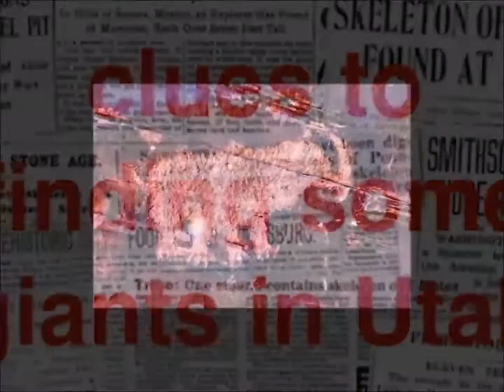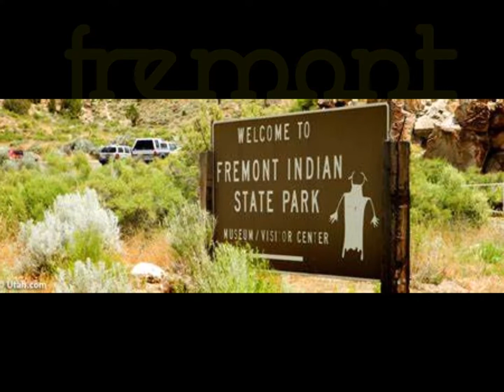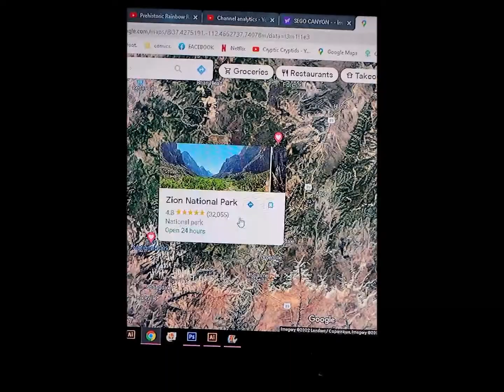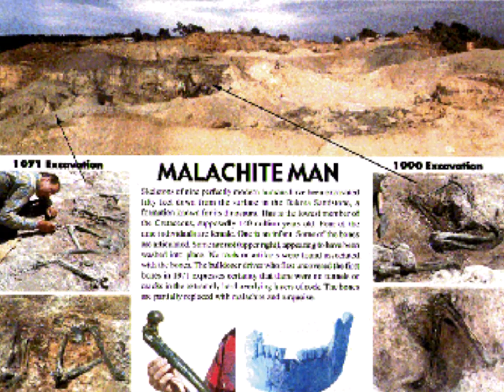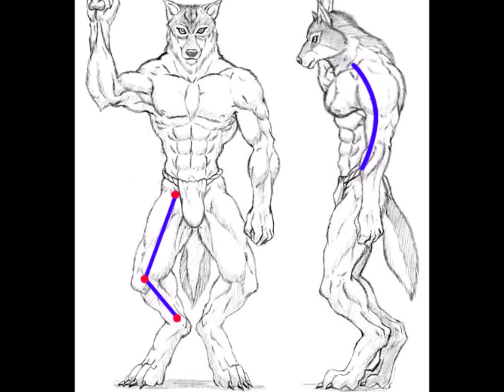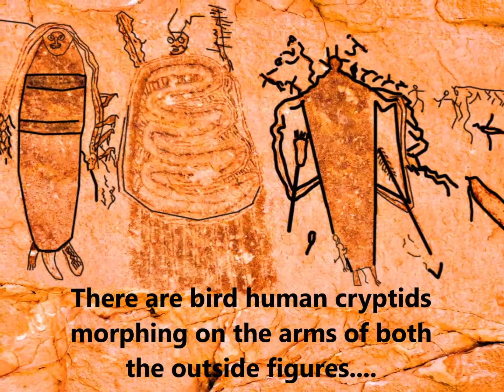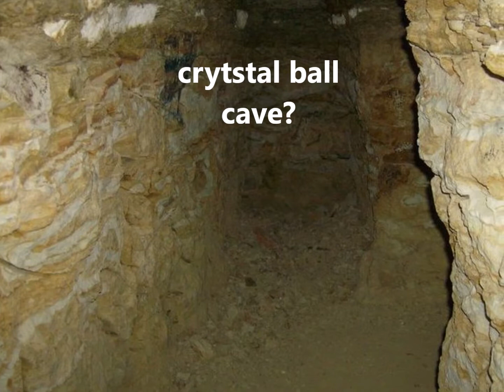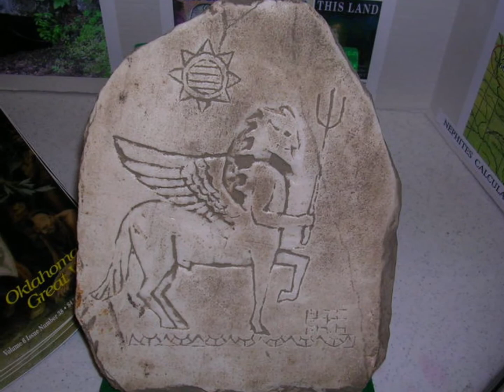UTAH Cryptids and Ancient Civilizations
Utah's cryptic ancient past and people. The Fremont & Anasazi petroglyph sites in Utah. The likely suspects of cryptids...
Thanks & Credits to:
(DJ) Sunny D: channel art